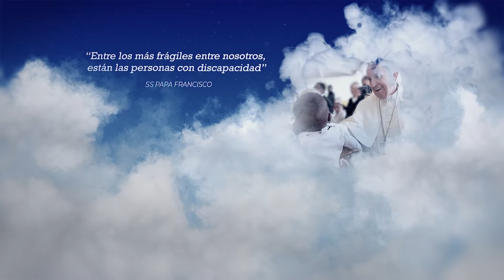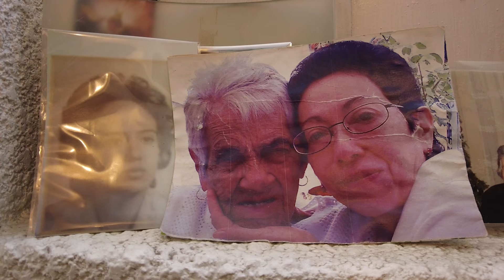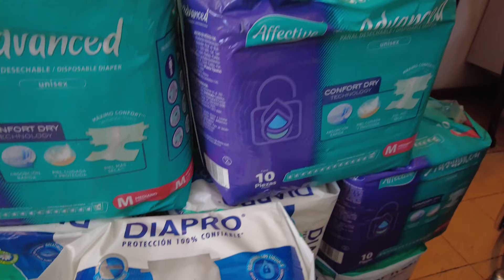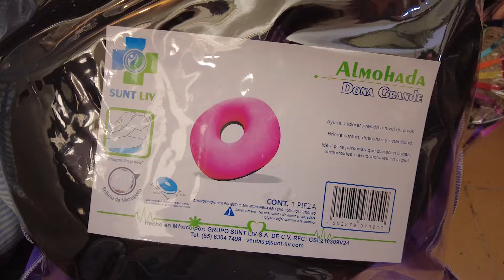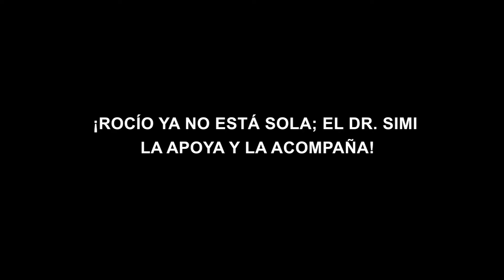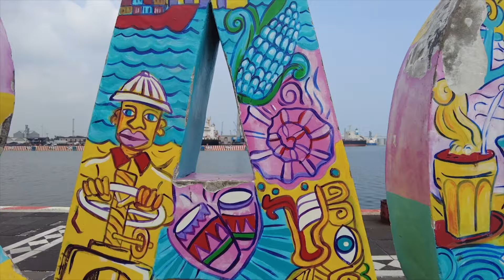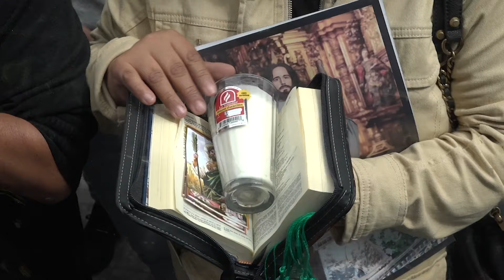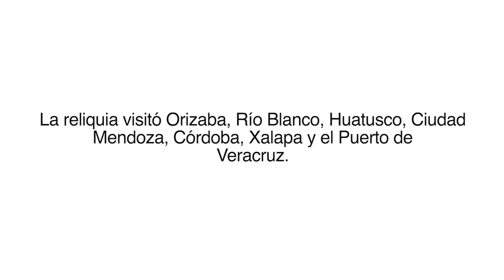ACTOS DE BONDAD | JUEVES 3 DE OCTUBRE 2024